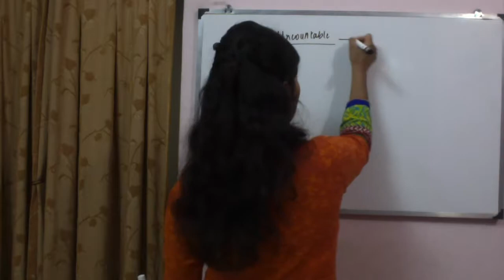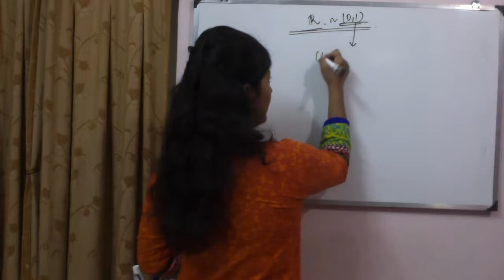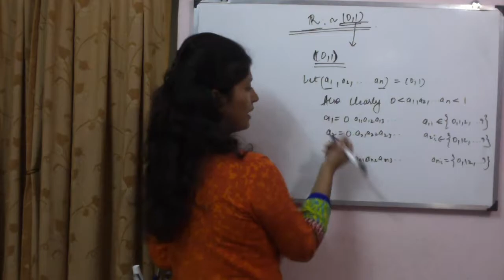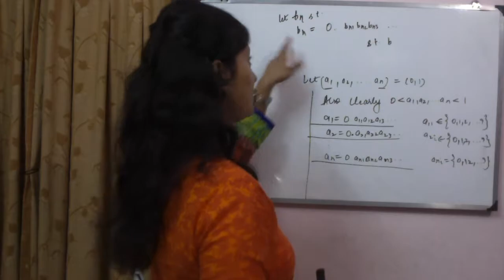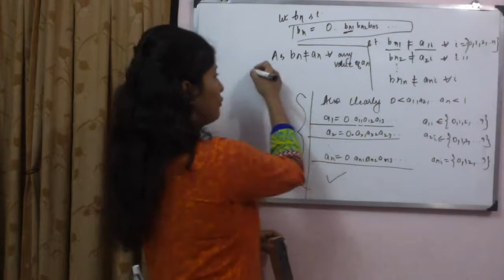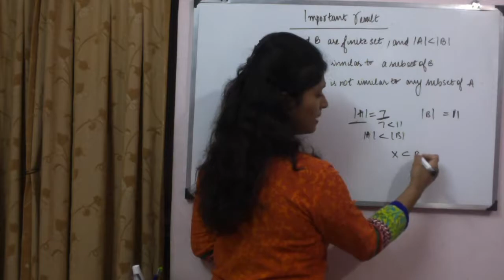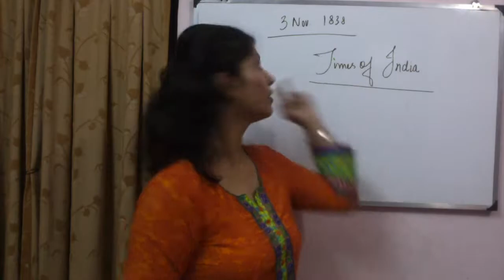Uncountability | Real Analysis| MSc | DU | ISI | BHU | IIT JAM | BSc(H)Maths | TIFR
This video contains definition and examples related to the topic Uncountability.
It is an important video for those pursuing BscMaths or those preparing for the Masters entrance like IITJAM, TIFR

Special Credit : Family (for being silent till I shoot)

1. Websites:
2. Instagram :
- hashtag tripbohemia